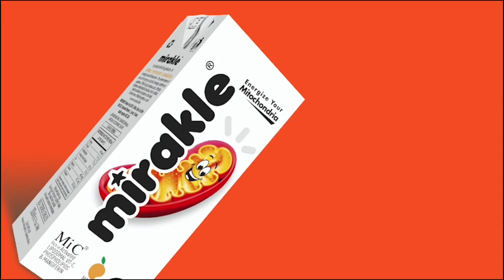மருத்துவ கல்வி இயக்குநர் நாராயணபாபு செய்தியாளர் சந்திப்பு